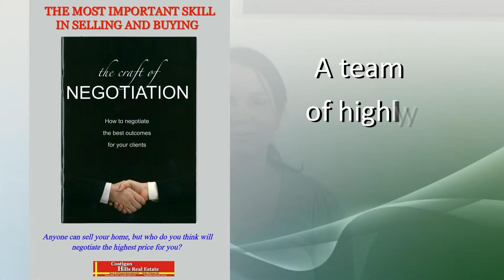Costigan Hills Real Estate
What our clients say about us